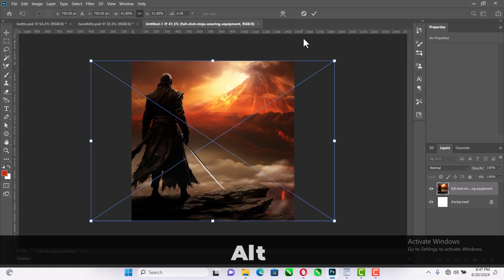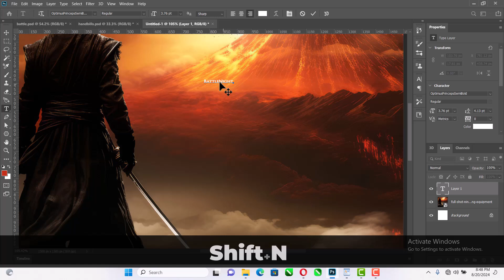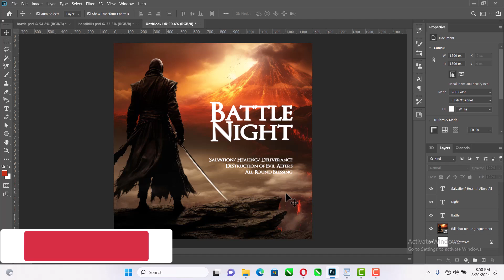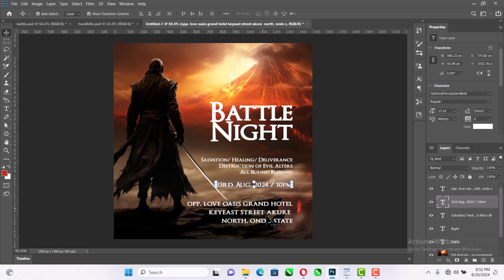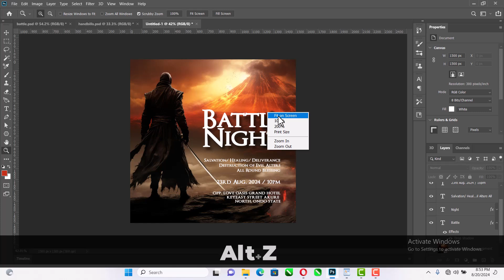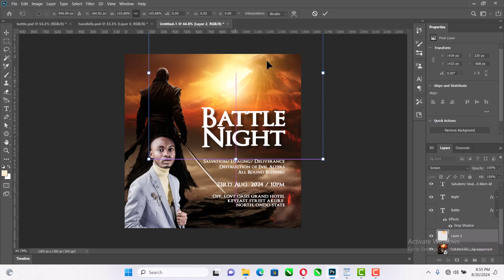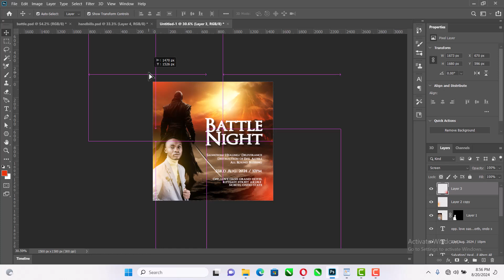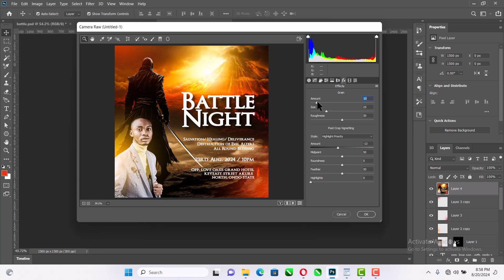How to Design Church Flyer in Photoshop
Learn how to make Church Flyers for Revivals, Conferences, Events, Prayer Walk Programs among other church designs in photoshop.

This is a step by step tutorial made for even the one who's not opened photoshop before. I hope you enjoy the tutorial.

// L E T ' S C O N N E C T Instagram Twitter Facebook